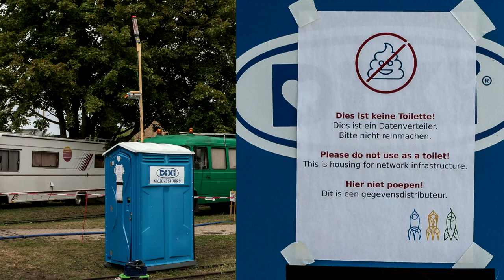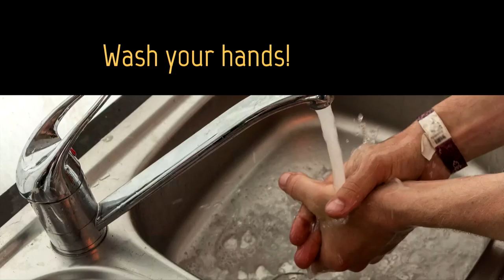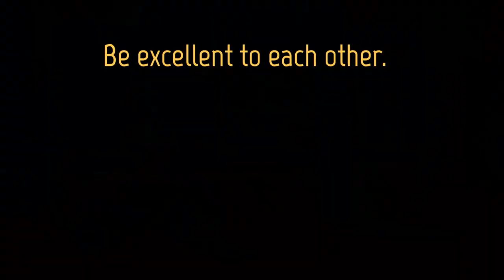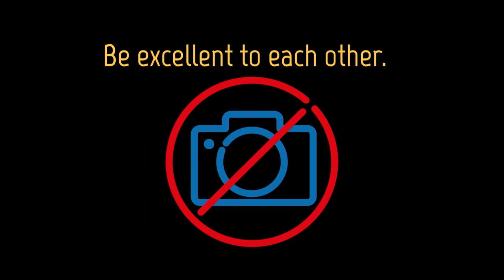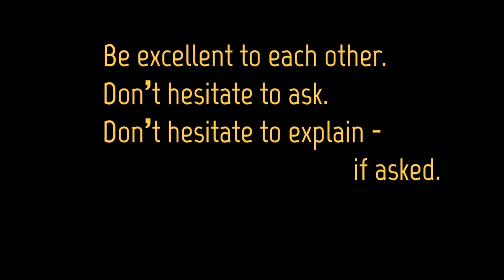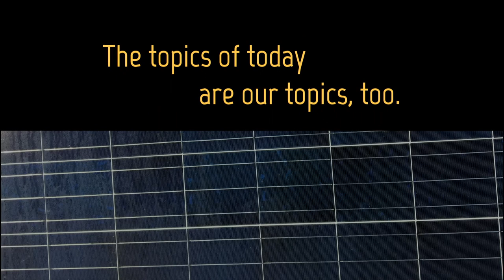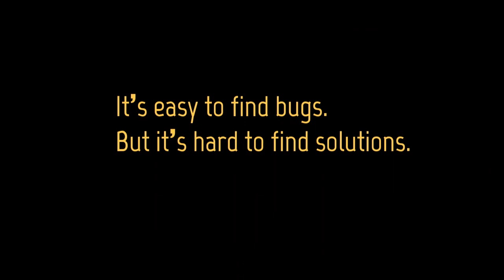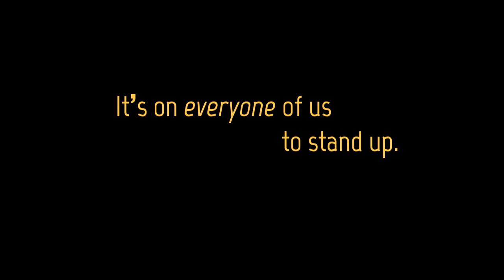Opening Ceremony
A hearty welcome me lasses and lads!

jinxx smtw